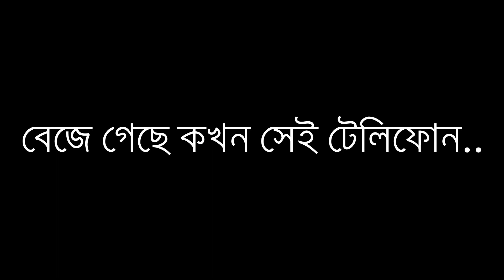Pherari Mon | Antaheen | Shreya Ghoshal & Babul Supriyo | Karaoke With Lyrics | Only Guitar Chords..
Film : Antaheen
Song : Pherari Mon
Singer (S) : Shreya Ghoshal, Babul Supriyo
Music Director : Shantanu Moitra
Lyricist : Anindya Chattopdhyay, Chandril Bhattacharya
Starcast : Sharmila Tagore, Aparna Sen, Kunal Roy, Rahul Bose, Radhika Apte